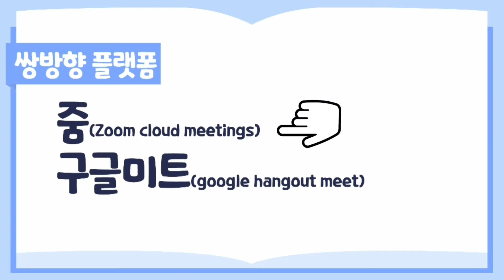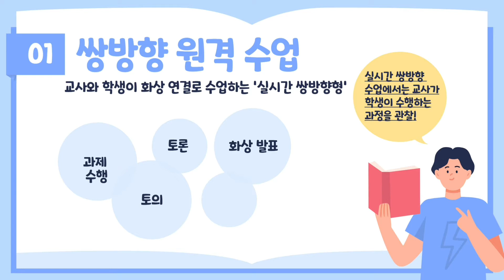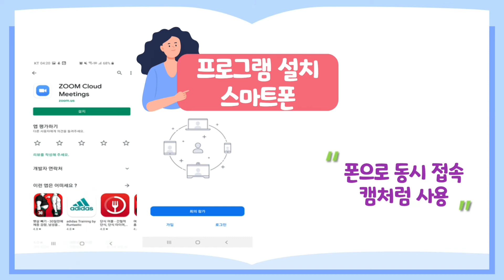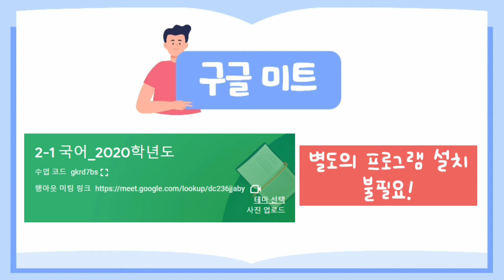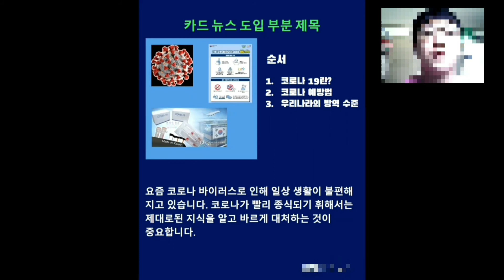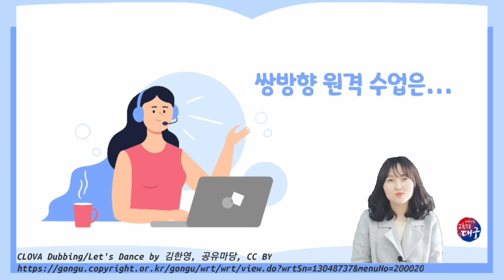내자녀 쌍방향 원격 수업이 궁금해요 [온기로운 학부모생활] 05. [온택트 스마트 학습 응용편]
내 자녀 쌍방향 원격 수업이 궁금해요!
-쌍방향 수업이란?, 쌍방향 수업을 위한 준비, 쌍방향 수업 예절, 쌍방향 수업 예시 등

*사용한 폰트명: 안동엄마카투리
*이미지 출처: 미리캔버스
*BGM 출처: 렛츠 댄스(Let's dance)